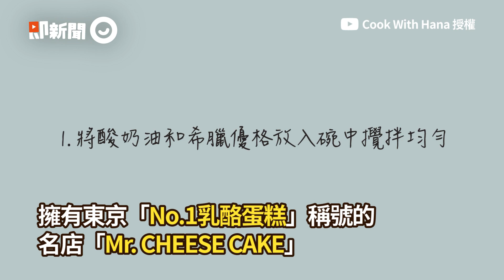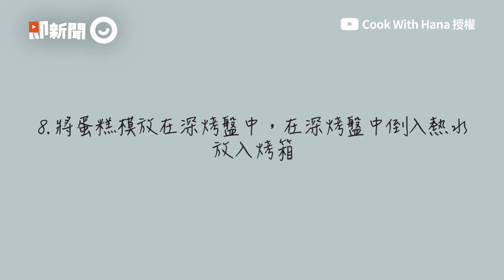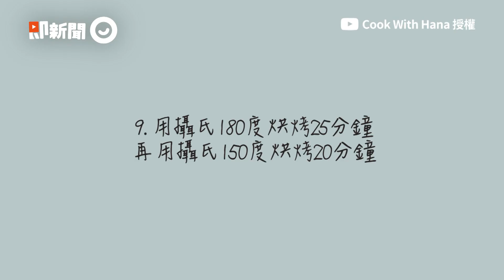DIY米其林三星主廚的食譜！日本東京No.1乳酪蛋糕Mr.CHEESE CAKE在家就能自己做｜甜點教學｜下午茶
☑影片授權：YouTube Cook With Hana 授權